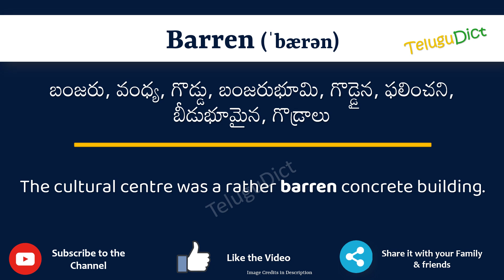Barren Meaning in Telugu | Barren in Telugu Dictionary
In this video, we will understand the meaning of Barren in Telugu and learn the pronunciation of Barren in Telugu.

 That is, you will understand Barren meaning in Telugu as well as how to speak Barren in Telugu,

What is the proper way to speak Barren in Telugu?

So, Let’s learn the word Barren in Telugu in just one minute.

Let’s, understands Barren examples in Telugu

# Barren తెలుగులో అర్థం
Barrenin తెలుగు